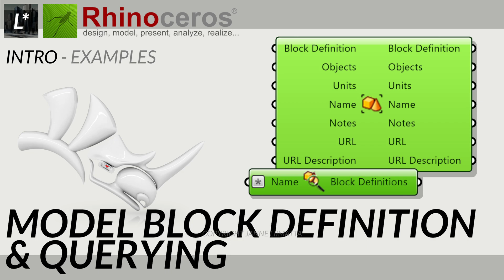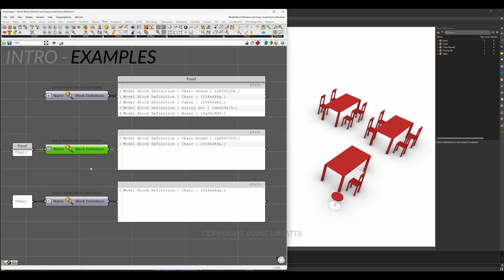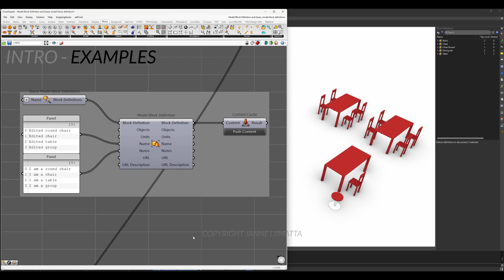Model Block definition & Query Model Block Def. - Component explained - With examples - GH1 - R8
Model Block definition & Query Model Block Definitions, new Grasshopper 1 components in Rhino 8. There will be a longer video on blocks later.